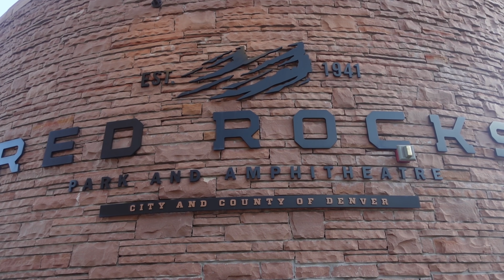Freezing Colorado Winter Vlog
Freezing temperature in Colorado! It's the longest we've spent in freezing temperatures but we had a blast exploring Colorado in the winter. The snowboarding in breckenridge was amazing. From breweries, food, snowboarding, and hiking, there's so much to do in the state of Colorado. We really enjoyed our time there and we can't wait to come back to Colorado when it's warm. Next time we'll be bring the van up to Colorado and do some fly fishing instead of ice fishing.